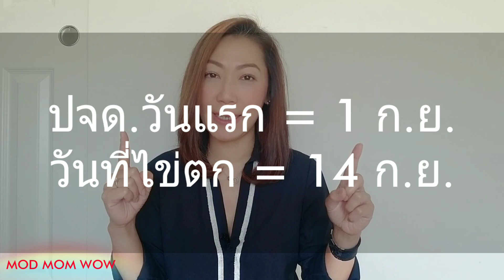นับวันไข่ตกยังไงให้ท้อง นับวันแม่น ลูกมาชัวร์! | แม่มาแชร์ | MOD MOM WOW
การนับวันไข่ตกให้เป็นนั้น สำคัญมากสำหรับผู้หญิงที่อยากตั้งครรภ์ นับวันไข่ตกแม่นยำ ช่วยเพิ่มโอกาสท้องได้จริงค่ะ สำหรับคนที่มีลูกยาก หรืออยากมีลูกเพิ่ม ต้องเตรียมตัวยังไง ลองฟังดูค่ะ

การนับวันไข่ตกที่ถูกต้อง สาวๆ ควรมีการบันทึกวันที่ประจำเดือนมาก่อนอย่างน้อย 2-3 รอบเดือน โดยนับจากวันแรกที่มีประจำเดือนรอบแรก จนถึงวันแรกของประจำเดือนรอบที่สอง ผู้หญิงส่วนใหญ่จะมีรอบเดือน 28 วัน แต่บางรายอาจมากหรือน้อยต่างกันไป เช่น 26 วัน 30 วัน หรือ 32 วัน
**คุณต้องรู้ จำนวนวันก่อนนะคะ**

สำหรับสาวที่มีรอบประจำเดือนปกติและสม่ำเสมอ
คุณสามารถนำระยะห่างระหว่างรอบเดือนลบด้วย 14  เช่น ถ้าระยะห่างระหว่างรอบเดือนคือ 28 วัน ให้นำ 28 - 14 = 14 ดังนั้น คุณจะตกไข่ในวันที่ 14 ของรอบเดือน หรือถ้ารอบคุณเป็น 26 วัน (26 - 14 = 12) คุณจะตกไข่ในวันที่ 12 ของรอบเดือน

ส่วนสาวที่มีรอบประจำเดือนผิดปกติ ไม่สม่ำเสมอ
แนะนำให้ใช้ App ช่วยบันทึกรอบเดือน คำนวณวันไข่ตก สามารถดาวน์โหลดฟรี ใช้งานง่าย แม่นค่ะ

นอกจากนี้ เราต้องรู้จัก ใช้อุปกรณ์ตรวจปัสสาวะ เพื่อทดสอบช่วงวันไข่ตก แผ่นตรวจนี้จะช่วยหาฮอร์โมน LH (Luteinizing Hormone) ในร่างกาย ซึ่งจะหลั่งขึ้นสูงและรวดเร็วก่อนไข่ตก 12-24 ชั่วโมง ดังนั้น ภรรยาควรโทรเรียกสามรกลับบ้านภายใน 24-48 ชั่วโมง อย่าลืมอ่านคู่มือคำแนะนำอย่างละเอียดก่อนนะคะ

ขอให้ทุกคนโชคดี ตั้งครรภ์ได้ดังใจนะคะ❤

🙏 ขอบคุณทุกคน ที่รับชมคลิปนะคะ 😉

วีดีโอนี้จัดทำขึ้นเพื่อให้ความรู้เรื่องสุขภาพ วัตถุประสงค์หลัก คือ การวางแผนมีบุตร และ แก้ปัญหาสามีภรรยาที่มีบุตรยาก

***เครดิต*** ขอขอบคุณข้อมูลจากเว็บไซด์ TheAsianParent
โดยเนื้อหาในคลิปนี้ นำมาจากบทความที่แพทย์ผู้เชี่ยวชาญเป็นคนเขียนไว้ค่ะ